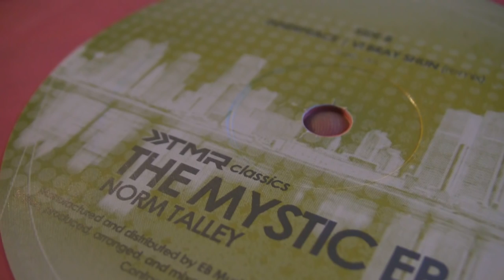Deep House Music : Norm Talley - Julian Perez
DeepMoodMusic presents : Norm Talley - InnerPeace,label: TMR Classics. Julian Perez - Mig-17 (Norm Talley Remix),label: Viva Music.